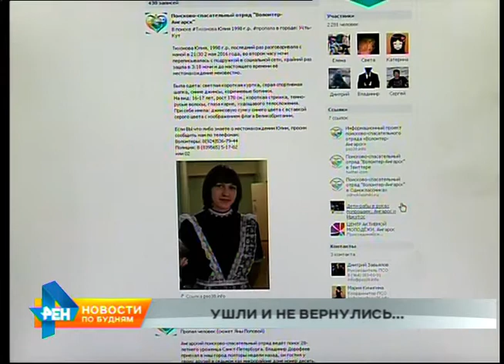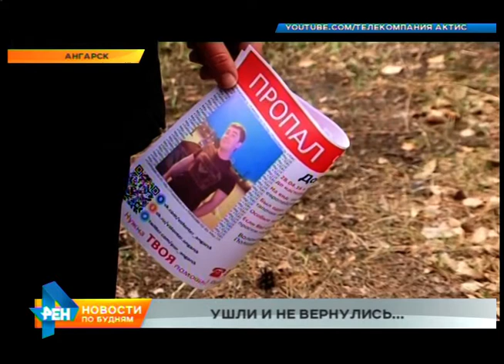Сразу нескольких людей, пропавших без вести, ищут в регионе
Проводят поисковые работы сейчас по всей Иркутской области. За последние несколько дней в разных районах пропали 3 человека. В курсе всех обстоятельств - Алёна Полоненко.

Смотрит со многих интернет-страниц сегодня 17-летняя Юлия Тихонова. Школьницу из Усть-Кута разыскивают друзья, родственники, волонтёры и полицейские. Девушка пропала 2 мая.

С тех пор о Юлии ничего не известно, оба телефонных номера недоступны.

ЮРИЙ ИЛЬЕНКО, сотрудник пресс-службы ГУ МВД России по Иркутской области: "Сотрудники полиции проверили места массового скопления молодых людей, опросили круг её знакомых, родственников и соседей. Известно, что девушка училась в школе на отлично, никаких конфликтов с родственниками либо друзьями не имела".

Когда пропадают школьники - это всегда привлекает внимание, но за последнее время в регионе ушли и не вернулись сразу несколько человек. Самого разного возраста и социального положения. И такая тенденция вызывает настоящее беспокойство.

В Ангарске сейчас волонтёры прочёсывают город в поисках жителя Санкт-Петербурга. 28-летний Владимир гостил у друзей, а несколько дней назад, пока они спали, ушёл из дома.

ДМИТРИЙ ЗАВЬЯЛОВ, руководитель поисково-спасательного отряда "Волонтёр-Ангарск": "Он приехал из Санкт-Петербурга, буквально тут недели полторы в Ангарске. Город он не знает, только некоторые, определённые места, где он был у друзей своих. Мы подключились два дня назад, вчера мы буквально прочёсывали местность: ближайшие заброшенные здания, парки, старое кладбище проверили. На данный момент мы распространяем ориентировки по городу".

Ориентировки впору распространять и в Братске. Там из реабилитационного центра ушёл 35-летний мужчина. На его след не удаётся выйти уже 3 недели. Ситуация осложняется тем, что пропавший - инвалид второй группы и может страдать провалами в памяти.

Во всех этих историях ещё есть надежда на счастливый исход: помощь в поисках может оказать каждый - присоединиться к волонтёрам, раздавать ориентировки или просто вспомнить всех, кого видел в последнее время.